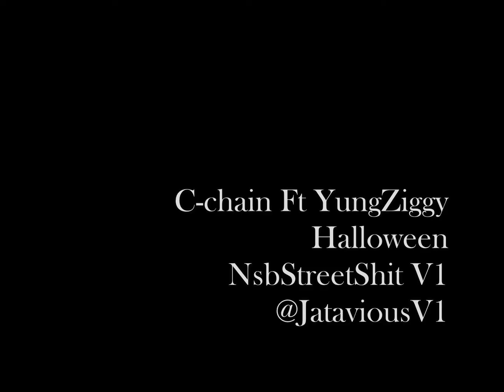C-chain Ft Yung Ziggy Halloween MusicVideo